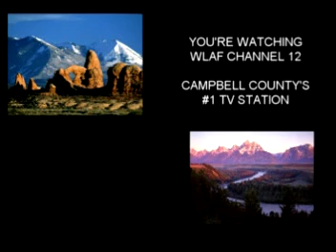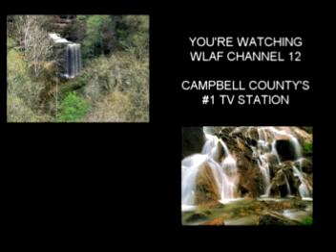meeting 8 8 17